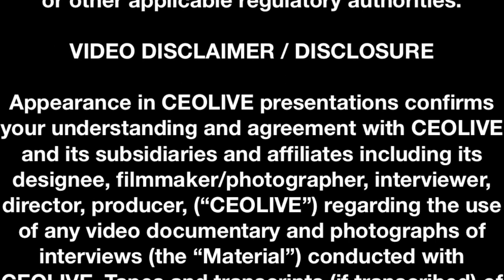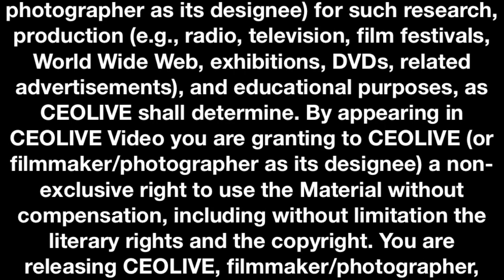CEOLIVE Investor Insight Series Featuring InVivo Therapeutics (OTC: NVIV)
This segment of the CEOLIVE.TV InvestorInsight Series features InVivo Therapeutics Holdings Corp. (NVIV), a developer of groundbreaking technologies for the treatment of spinal cord injuries (SCI) and neurotrauma.